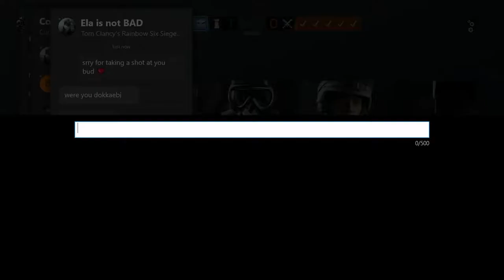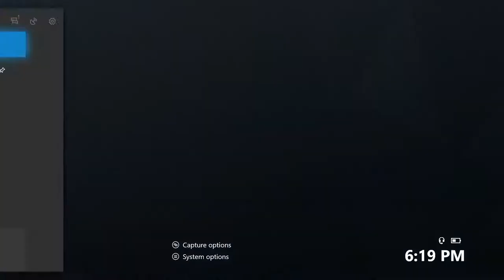Victory by Surrender - Rainbow Six Siege : Full Session | All Ranked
Ok, Josh and I are seriously Kafe masters at this point. First we get the camera inside reading room facing westward, then we put a cam on top of the dresser by the Christmas trees facing southward. These two cams alone cover almost the entire north side of the 2nd floors well as a little bit on the 3rd floor.

Drop a comment and *SMASH* that like button!!! 👍
Enjoy! ❤️